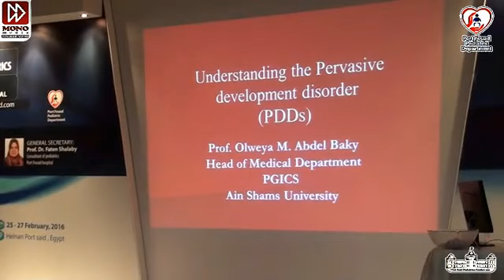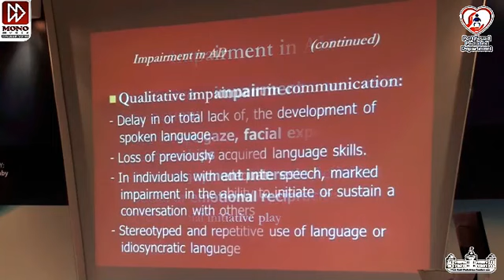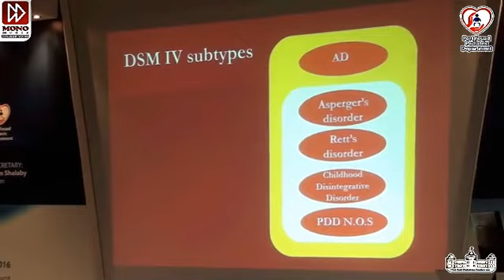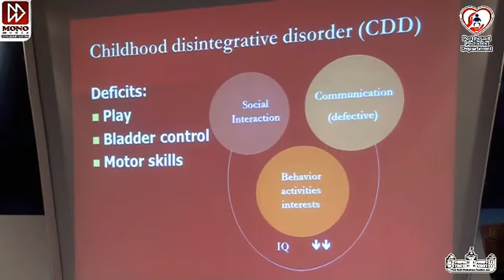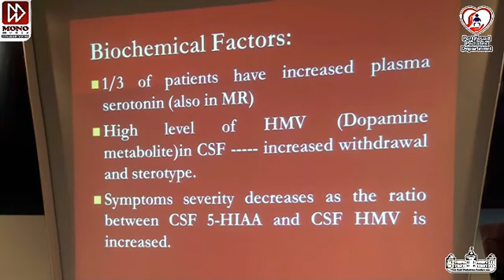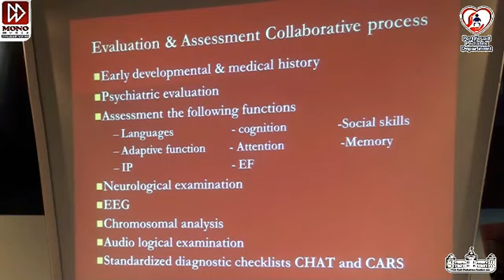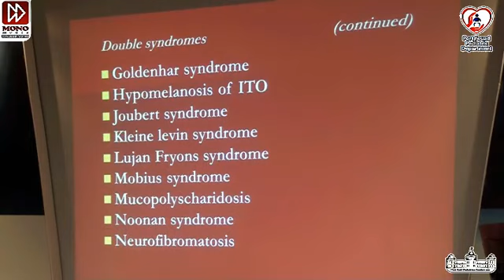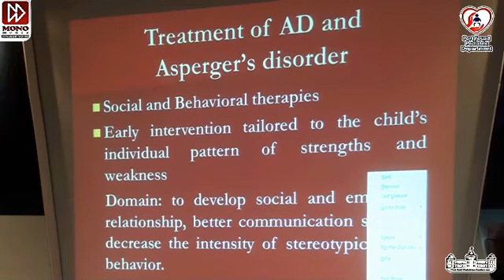Pervasive developmental disorder PPD (Autism) practical diagnostic criteria in pediatric clinic 2016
Pervasive developmental disorder PPD (Autism)
practical diagnostic  criteria in pediatric clinic
Prof. Dr. Alwea Abd El Baky
Post Graduate Childhood Studies Institute,
Department of Medical studies of children